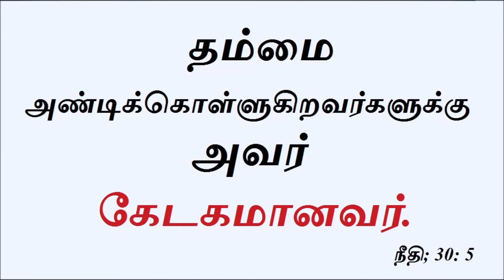ஸ்தோத்திர பலியிடுகிறவன் என்னை மகிமைப்படுத்துகிறான்; | PR. DAVIDSAM JOYSON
சங்கீதம் – Psalms 50: 23

ஸ்தோத்திர பலியிடுகிறவன் என்னை மகிமைப்படுத்துகிறான்;

Whoever offers praise glorifies me: and to him that orders his conversation aright will I show the salvation of God.

GOD BLESS!